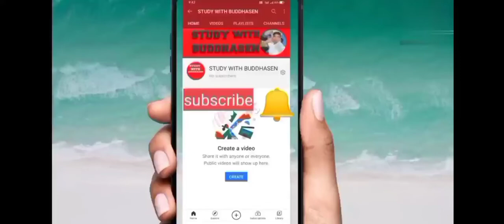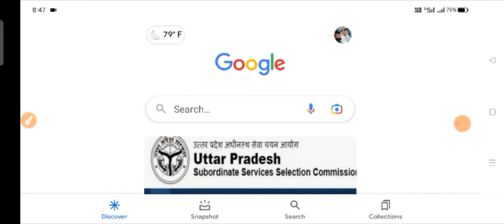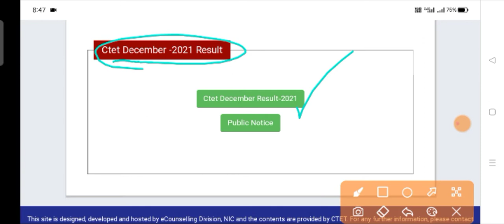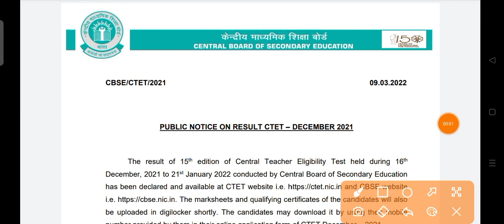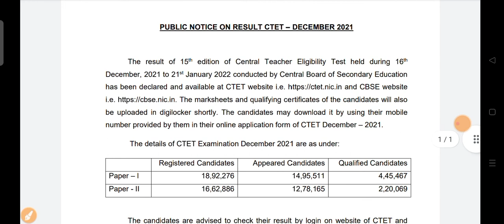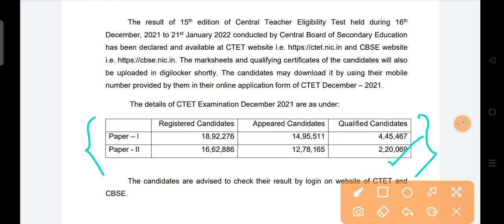CTET RESULT December 2021 CTET रिजल्ट OUT | आ गया रिजल्ट